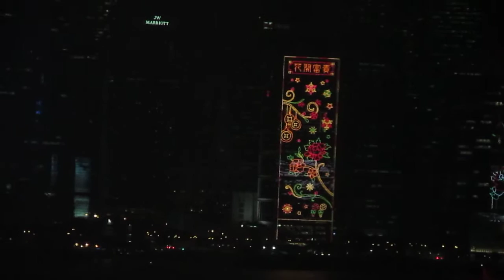Harbor light show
Nightly light show looking at Hong Kong Island from the hotel in Kowloon.